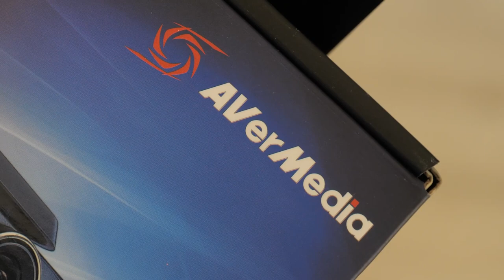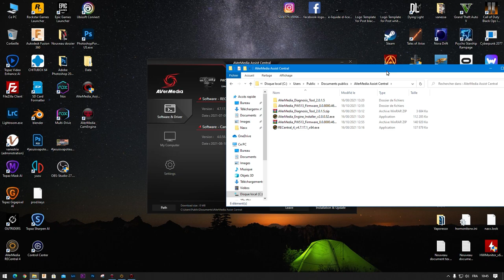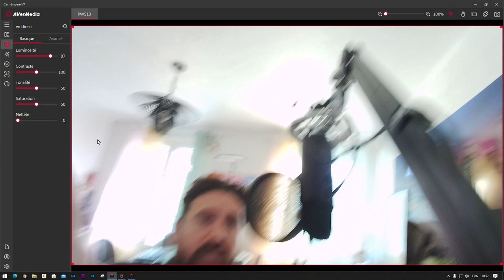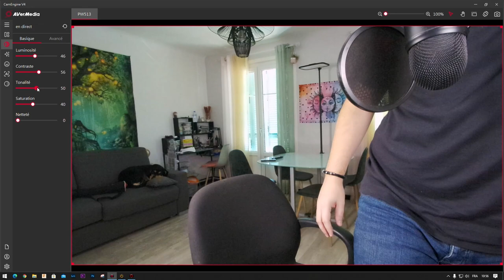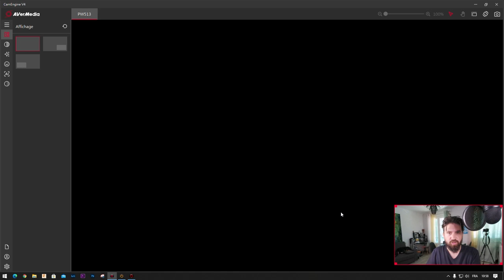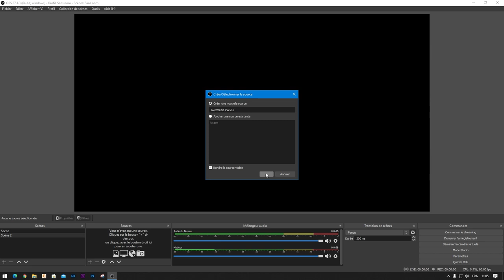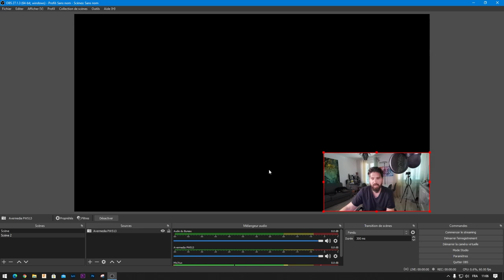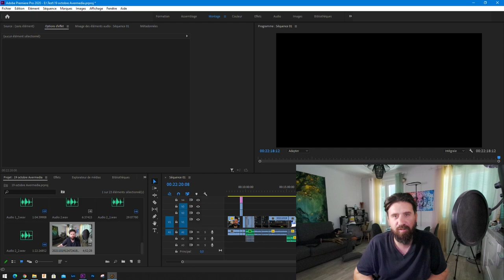[Avermedia] Webcam 4K Live Streamer 513 [Test Fr]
Salut a tous comme promis petit a petit et de temps a autre je vous présenterais un peu de matériel, aujourd'hui on part chez Avermedia pour parler de leur WebCam 4K PW 513 :)

Config de test sur NaxxTV :
Config1 : Rizen 7 3700x , 32go DDR4,GTX980Ti 6Go

Android devices : Shield Tablet - Huawei P30pro